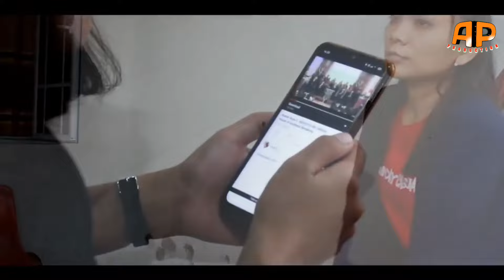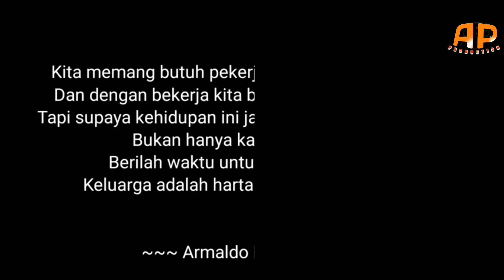FILM BATAK TERBARU : APPU NI TANGIANG NA MARILU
Diberkatilah Orang yang mengandalkan Tuhan dan yang menaruh harapnya hanya kepada Tuhan.